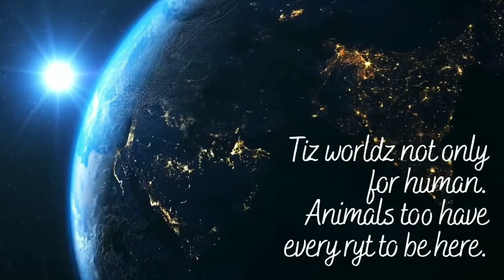Deepavali Crackers💥and Cosmetic products purchase💄✌|Diwali celebration✌🔥|Fancy crackers😀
Hai Friends💕,
Here is a Video of our Diwali Purchase🎊🎉💕💕

doveshampoo
earrings#bindi#elle18eyeliner#
hudamattelipstick#Evaperfume#bodyspray